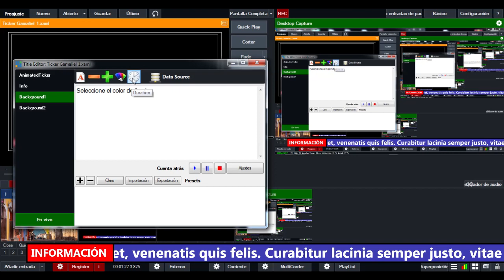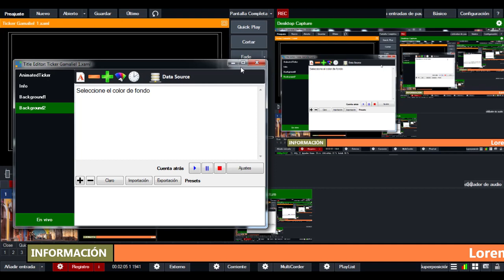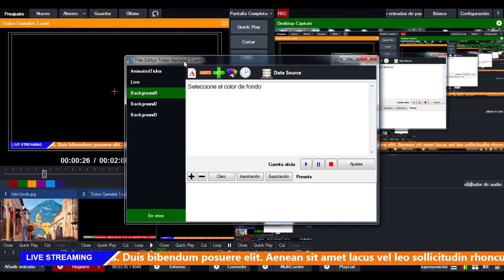Cintillos con opción de cambiar color en software vMix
Comparto dos diseños de tickers animados para vMix con opción de cambio de color. Espero les sean de utilidad.

clave del cifrado: NFwyyK9oB_7oBdblo5nROg